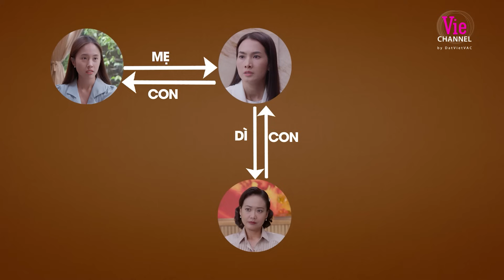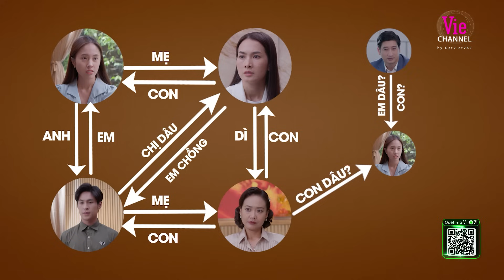Chị dâu thành mẹ vợ, "loạn" xưng hô gia đình nếu Đăng Khoa cưới Trúc Mai | Hoa Vương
HOA VƯƠNG là bộ phim kể về câu chuyện tranh giành danh vọng & quyền lực giữa mẹ kế và nàng dâu. Cả 2 có vẻ ngoài đáng thương & vô hại; nhưng bên trong lại ẩn chứa những toan tính mưu mô nguy hiểm.